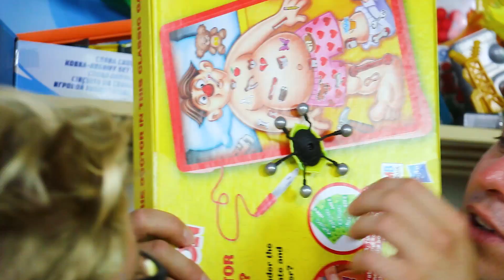Xshot Bogártámadás - Bug Attack - Predator szivacslövő játékpisztoly - Játékteszt tábor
Bogártámadás Predator az új Xshot őrület!
Légy Te a legmenőbb rovarirtó a Földön és szabadítsd meg a bolygót a világuralomra tört bogaraktól! A legújabb X-shot Bogártámadás fegyverekkel most könnyedén levadászhatod őket. Dobd a bogarat egy sima felületre és miközben lefelé mászik, próbáld meg eltalálni! 17 méteres lövő távolság és a tökéletes pontosság jellemzi ezt a játékpisztolyt!
A szett tartalma:
- Predator TK-3 szivacslövő pisztoly
- 1 db bogár célpont
- 6 db szivacs lövedék
A Bogártámadás duplacsövű fegyverét beszerezted már?
7 éves kortól ajánljuk!

Az Xhsot játékokat a Játéksziget.hu-tól kaptam, amit ezúton is köszönök! Ha érdekel, hol lehet beszerezni a videóban látottakat, akkor ott megtalálod őket:

A videó Dávid nyári táborában, a Játékteszt táborában készült, Kecskeméten a PEOPLE TEAM Alapítvány szervezésével. Ha te is jelentkeznél nyári táborba Dáviddal, akkor jelentkezz itt de tüntessétek fel az ÉN nevem, hogy miattam, rajtam keresztül jelentkeztek

2019. július 14–20.
2019. július 21–27.
2019. július 28. – augusztus 3.

7 nap, 6 éjszaka, minden turnus vasűrnap kezdődik és szombaton ér véget. Napi háromszor étkezés, korlátlan mennyiségben ingyen gyümölcs és zöldség, a hőségben ásványvíz.

A kecskeméti Neumann János Egyetem Homokbányai Kollégiumban lakunk

7-17 évesek jelentkezését várjuk (6 évesek még beleférnek, 18 évesek már nem)

Folyamatos felügyelet és orvosi ellátás

Figyelünk az ételérzékenyekre (laktóz, tej, cukor stb.)

YouTube-videós tábor - Délelőtt megtanuljátok a kamerát  kezelni, saját Mi van a táskámban?, DIY- és HAUL-videót készíteni, vloggerkedni. Az elkészült anyagokat megvágjátok, majd publikáljátok a YouTube-on. Ismert videósok mesélnek tapasztalataikról, sikereikről és kudarcaikról, sőt, kulisszatitkokat is elárulnak. Az elkészült videókat a turnus végén pontozzák; ez az értékelés segíthet a további fejlődésben és a cél elérésében, hogy a nem is olyan távoli jövőben kollégákká váljatok.

Programok - Turnusaink hétnaposak. Mindegyik vasárnap kezdődik, és szombaton végződik. Akik több turnusra jelentkeznek, azoknak nem kell hazautazniuk. A „váltónapokra” is szervezünk eseményeket. Délutánonként választható, illetve a csapatoknak szóló programokat kínálunk, este pedig egy, az egész tábornak szóló nagy megmozduláson vesz részt mindenki. A sportpályák, a trambulinok, a pingpongtermek, a konditerem, valamint a Hangár előtti főtérre kihelyezett játékok és sporteszközök állandóan rendelkezésre állnak, ahogy a bowling és a kis uszoda is a Tudósházban. A táboros számítógépeket és az infótermet délutánonként fél 4-től lepi el a gyereksereg. Strandra, várost nézni, kirándulni, múzeumba vagy moziba is bármikor mehetnek a táborozók, de nem egyedül, hanem táboroztatókkal.

Felügyelet - Turnusonként 70-80 szervező vigyáz a gyerekekre.